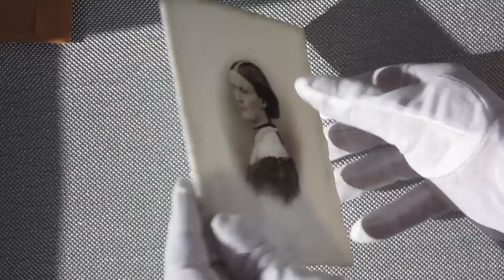Opalotype: what a Opalotype looks like. Opalotipo.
Opalotipìa, Opalotype, 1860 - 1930 ca. è in termine che unifica variati di procedimenti fotografici di stampa su vetro opalino bianco. La sua specificità sta nell'impiego di un supporto primario adatto a fornire una qualità, una brillantezza, un contrasto ed una leggibilità sconosciute alla dagherrotipia ed all'ambrotipia e paragonabili solo all'avoriotipia europea. Il supporto vetroso possiede un aspetto latteo opalino, è traslucido, ma non trasparente.  Approfondimenti
From Chiesa-Gosio Collections, Brescia.
Thanks to fri.events Orchestra  for the soundtrack  " Morning Coffee " from the album "Life The Movie".